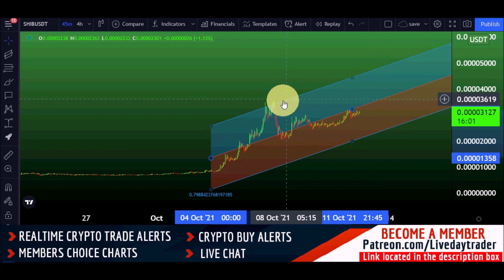Shiba INU price prediction and Shiba INU coin news today | Shiba inu coin 0.1 coming 12 October 21